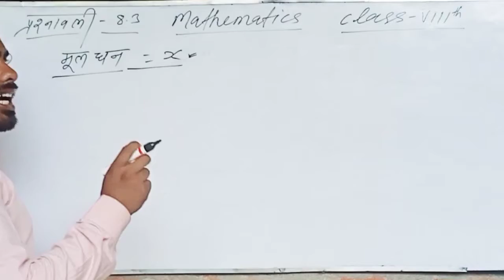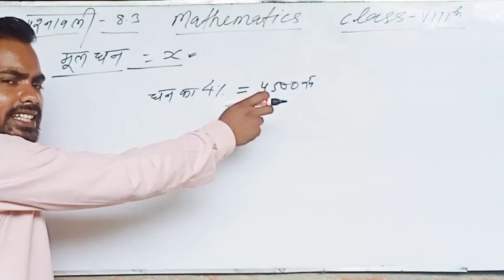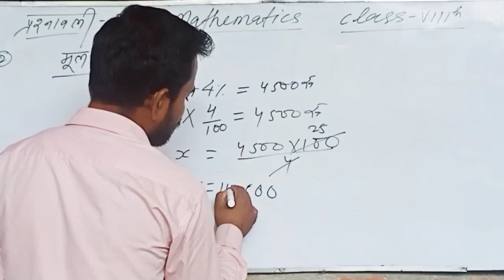srps_rohit_sir राशियों की तुलना // Exercise - 8.3 // Rohit Sir/ Question No. 2 // NCERT MATHEMATICS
Exercise#8.3

MATHEMATICS NCERT

बिहार

 एनसीईआरटी गणित

कक्षा - अष्टम्

 Exercise - 8.3

 NCERT MATH

place - Dhadhawa, Nawalpur,  yogaptti,
west Champaran (Bettiah), Bihar

Teacher - Rohit Sir

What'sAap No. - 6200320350